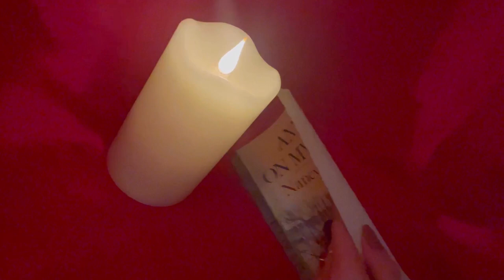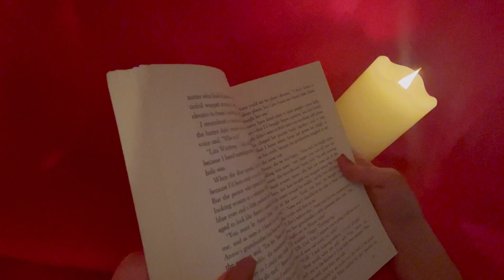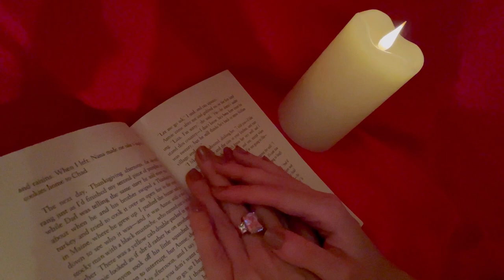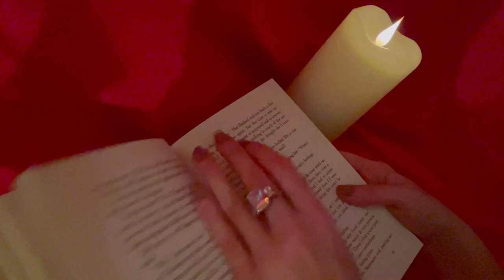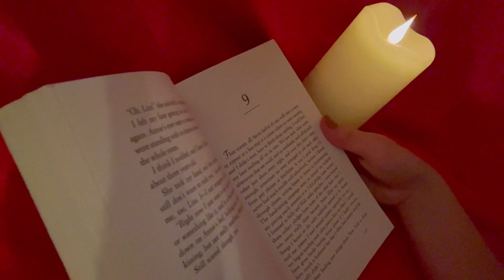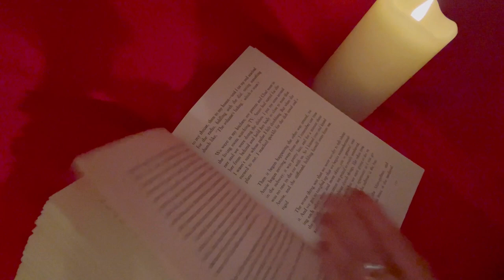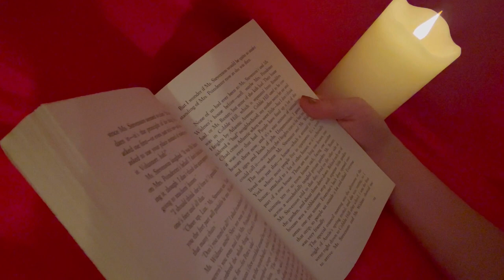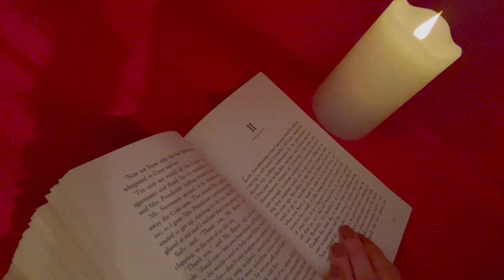ASMR 1980’s *LESBIAN* *BANNED BOOK* | 1982 ‘Annie On My Mind’ - Part 2 | Nancy Garden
Hello my friends: So I got a big draw on the first banned book I did on my channel, as well as all of the lesbian pulp fiction, so I thought I would combine both for you today. This is an 80’s lesbian YA novel, so it was published a few decades after the first two sapphic books I shared with you all. This one was published in 1982, but I have an edition from the early 90’s with 1984 cover art. This is an excellently written book, which I feel fans of banned books, lesbian themes, and 80’s YA fiction will equally enjoy. It will take 4 parts to get through, this is part 2. Goodnight✨

Musician: Xuxiao